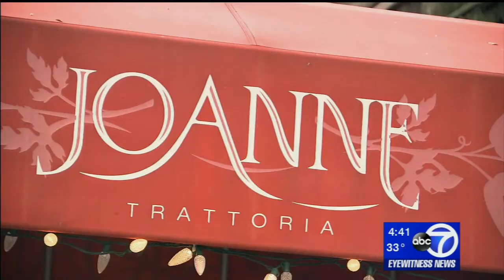Winter's Eve 2019 WABC 4p 12 2 19